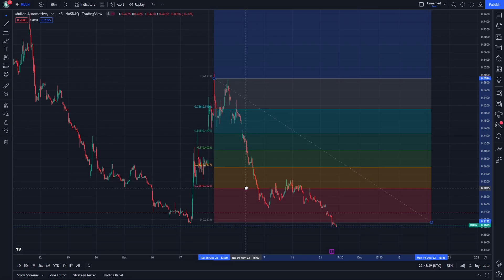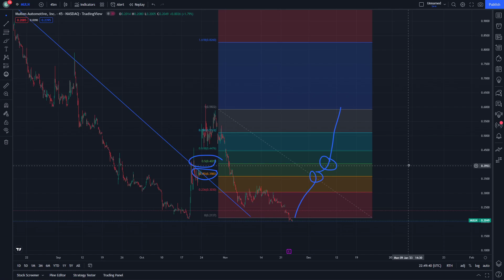MULN Stock Price Prediction and Technical analysis 6 December Mullen Automotive Stock